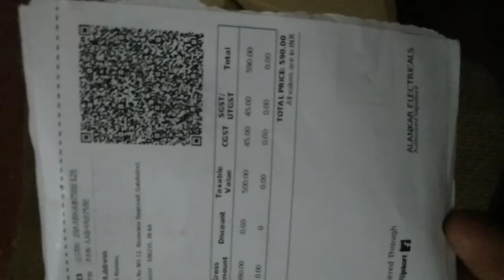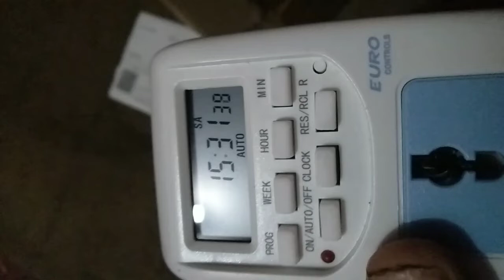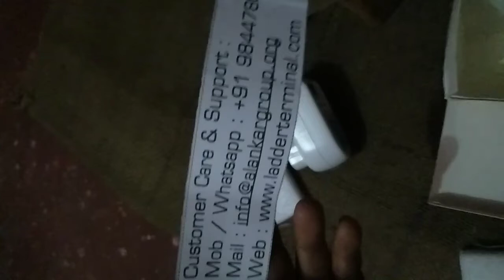auto no off night no problem 🙂🙂🙂 super working this a mundul